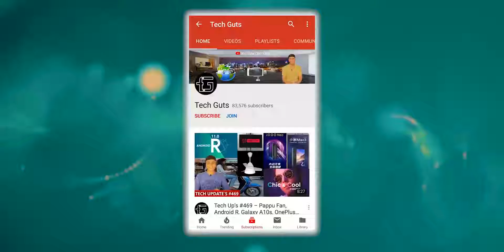Android AirDrop Coming! Named Nearby Sharing - Coming To Your Android Smartphone Next Month!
AirDrop is an iOS (and macOS) feature that a lot of Android users are jealous of. With AirDrop, you can share files of any size between devices that are within your wireless and Bluetooth range. It allows you to send and receive files from only your contacts or have it set to receive from everyone. Google has been working on its own version for Android which was originally named Fast Share but a new report says it has gotten a new name.

According to a report by XDA Developers, Fast Share has been renamed to Nearby Sharing. The name is a perfect fit since users will be able to share files to devices near them. The renaming came about with the release of Google Play Services v20.1.03.

Nearby Sharing works by first connecting to the device you want to send a file to via Bluetooth and then sending the files via WiFi. According to screenshots of the feature in use, devices have to be unlocked, be within 1 ft of each other, and have Bluetooth and Location turned on.
There is an option to set Device Visibility, and from the screenshot, it can be set to All contacts. There is also an option to share files “Without internet”. The third image shows that Nearby Sharing will have an icon in the Quick Settings menu for easy access.

There is no info on when Nearby Sharing will be released. It has been in development since last year but didn’t arrive with Android 10. Google may decide to release it along with Android 11 later this year.

While we wait for Google to announce Nearby Sharing, OPPO (and Realme), Xiaomi, and Vivo formed the Peer-to-Peer Transmission Alliance to develop their own file-sharing feature. The feature will allow owners of phones from the four brands to share files with each other using Bluetooth and WiFi. The feature will be available on Vivo devices starting next month.